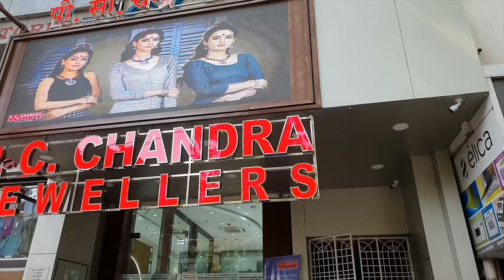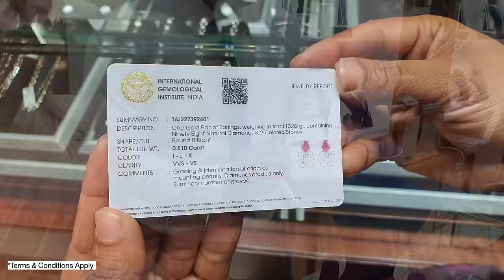New Gold Jewellery Designs |Jewellery Shopping for Gudi Padwa at @pcchandrajewellers Laxmi Road,Pune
Hello friends!
Wishing you all a very happy Gudi Padwa. On this occasion, @pcchandrajewellers has launched their special Gudi Padwa Collection with amazing offers from 5th to 16th April'24.I visited their Laxmi Road Branch(map given below).Map had beautiful handcrafted jewellery for any occasion.Do visit their store to avail these amazing offer benefits.

Full address:
Pune  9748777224/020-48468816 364, Narayan Peth, Laxmi Road, Opp. Gokhale Hall